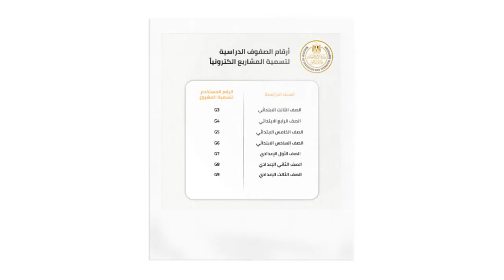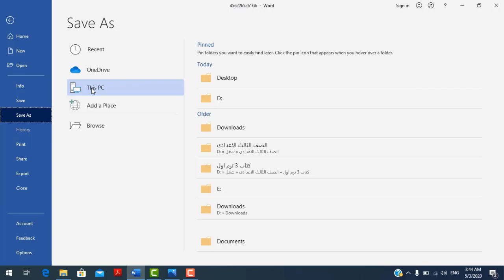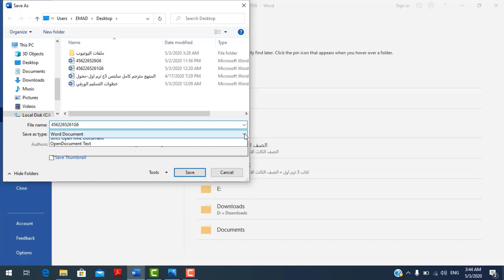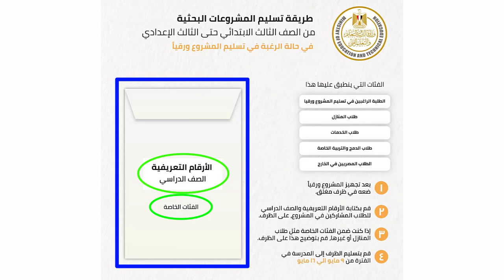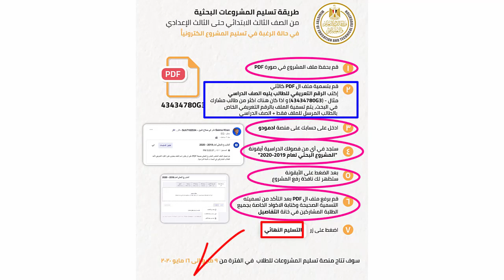اسهل طريقة لتسليم البحث وكيفيه تحويل البحث PDF ورفعه على منصة ادمودوا.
شرح دروس science للمراحل الابتدائيه خطوات التسليم الورقي:
١- بعد تجهيز المشروع ورقيًا، ضعه في ظرف مغلق.
٢- قم بكتابة الأرقام التعريفية والصف الدراسي للطلاب المشاركين في المشروع، على الظرف.
٣- إذا كنت ضمن الفئات الخاصة مثل طلاب المنازل، قم بتوضيح هذا على الظرف.
٤- قم بتسليم الظرف إلى المدرسة بين الفترة من ٩ مايو إلى ١٦ مايو ٢٠٢٠
خطوات التسليم الإلكتروني:
١- قم بحفظ ملف المشروع في صورة PDF
٢- قم بتسمية ملف الPDF كالآتي:
اكتب الرقم التعريفي للطالب يليه الصف الدراسي- مثال (43434780G8)
وإذا كان هناك أكثر من طالب مشارك في البحث، يتم تسمية الملف
بالرقم التعريفي الخاص بالطالب المرسل فقط،
والصف الدراسي.
٣- أدخل على حسابك على منصة إدمودو.
٤- ستجد في أي من فصولك الدراسية أيقونة «المشروع البحثي لعام 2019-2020»
٥- بعد الضغط على الأيقونة، ستظهر لك نافذة رفع المشروع.
٦- قم برفع ملف الPDF، بعد التأكد من تسميته التسمية الصحيحة، إذا كان هناك أكثر من طالب مشارك في البحث يجب كتابة الأكواد الخاصة بجميع الطلبة المشاركين في خانة (التفاصيل).
٧- اضغط على زر «التسليم النهائي».
وسوف تتاح «منصة تسليم المشروعات» على موقع إدمودو في الفترة من ٩ مايو إلى ١٦ مايو ٢٠٢٠.

والاعداديه